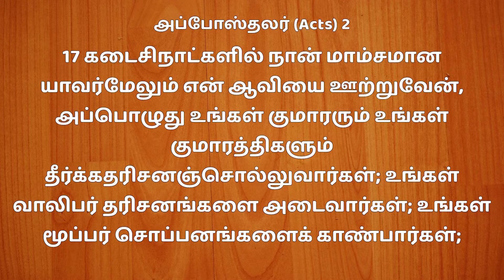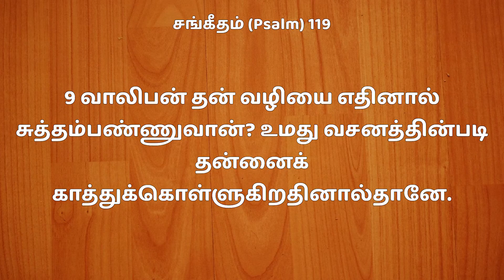PR.ANTONY CHARLES || Jesus Christ Of Nazareth Church || TITLE- சத்தியம் வாலிபர்களை சுத்தமாக்கும்